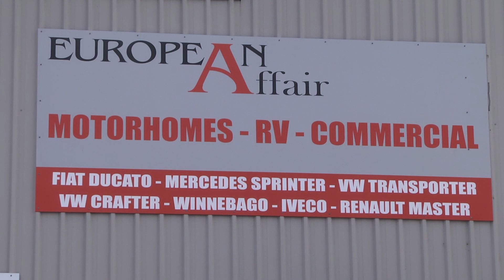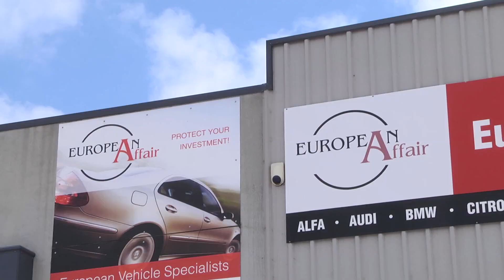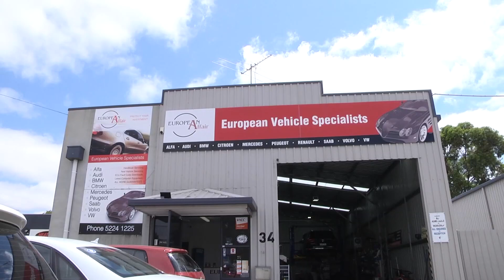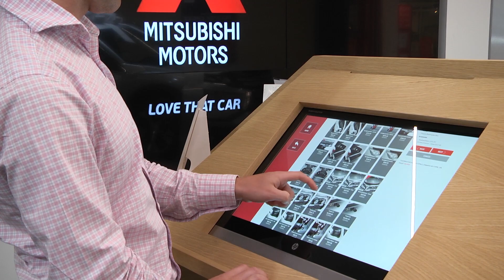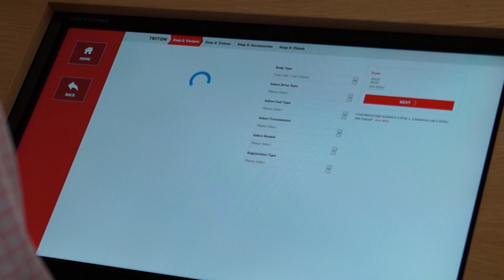Octane S01E01 - Pilot Episode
Join Bryce Hardy, in the first episode of Octane: The TV Series. Focusing on three Australian small businesses who operate in the automotive industry.

Meet the team from European Affair, Kings Cars and the Carwhisperer.